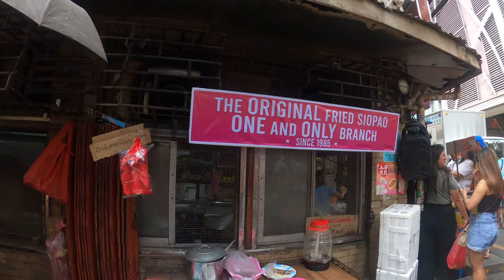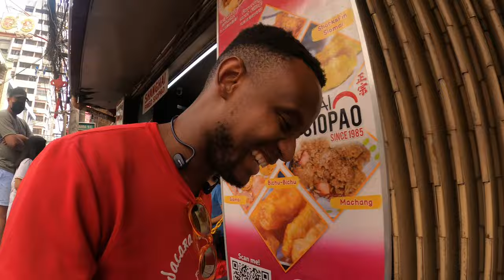This is Why I HAD TO SEE The OLDEST CHINATOWN in The World in Manila! 🇵🇭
I have to work on my pronunciation of Siopao 😅. The oldest Chinatown in the world is a definite must-see if you are in Manila, Binondo. There is more to do then what I showcased in this video.

The Siopao is also great... from THE ONE AND ONLY ONE BRANCH in the Oldest Chinatown in the world.

Try the cheap, fast way to send money abroad. WISE is on average 8x cheaper than leading banks
M Y G E A R
My Phone → Google Pixel 6